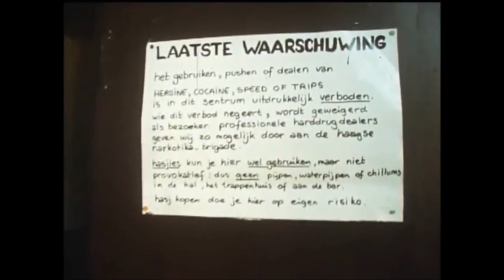Politie jaagt op softdrugs - Jaren voor het gedoogbeleid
Het is een Nederlandse uitvinding, en het werd zelfs een EXPORT-artikel: het gedogen van soft drugs. Maar nog niet zo lang geleden joeg de politie met grote verbetenheid op elke hasjgebruiker.

Cannabinol & The Inhalers met hun protestlied over het gedoogbeleid. Hiermee zullen zij live optreden op cannabis Bevrijdingsdag 2016.

'Hoe Nederland zijn progressieve voorsprong op gebied van cannabis heeft verloren en nu achter de feiten aanloopt.' Een Nederlandse aflevering over het gedoogbeleid ten aanzien van softdrugs.

Het gedoogbeleid was ooit vooruitstrevend. In de huidige praktijk werkt het vooral criminaliteit in de hand en beschadigt het oprechte horeca-ondernemers. Blijkt uit de Groningse praktijk.

Vanaf komende zomer is wiet in Ca